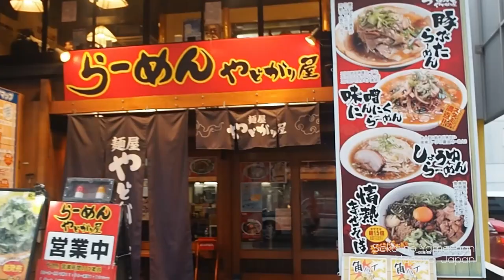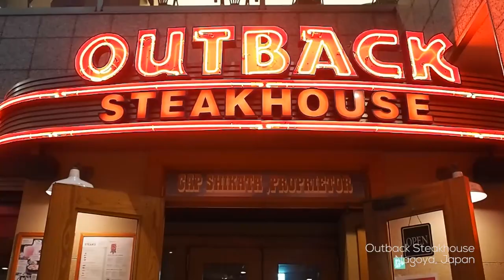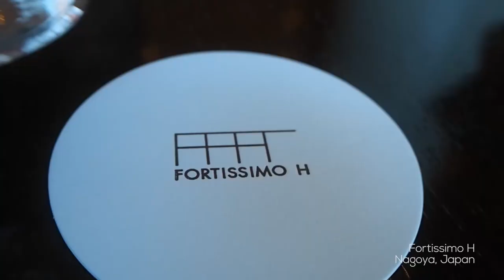JAPAN SERIES: What we ate in Japan (Part 1)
I had a tour for two weeks all around in Japan (Nagoya, Tokyo, Osaka, and Kyoto) and here are some of the best foods we tried.

♥ Nagoya
   - Mikien Yakiniku
   - Sekai no Yamachan
   - Bonne Femme
   - La Bobine
   - Outback Steakhouse
   - Fortissimo H
   - Aeon Mall
   - Cafe at Oasis 21
   - Kaburaya (Japanese Style Pub)
♥ Tokyo
   - Tsubame Grill
   - Nakamise Shopping Street
   - Tokyo Disneysea Restaurant Sakura
   - Green Asia Tokyo
   - En Tea House